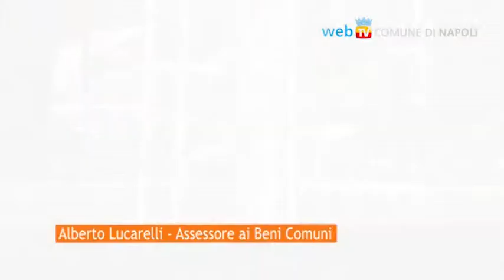Acqua Bene Comune, Napoli prima in Italia per la gestione pubblica dell'acqua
Con la presa d'atto da parte del Socio unico, il Comune di Napoli, della trasformazione di ARIN Spa (Azienda Risorse Idriche) in ABC (Acqua Bene Comune), Napoli diventa la prima città italiana ad attuare la gestione pubblica dell'acqua, nel rispetto della volontà espressa da 27 milioni di elettori con il referendum del 12 e 13 giugno 2011.
Con questo atto formale, che realizza concretamente uno dei principali punti del programma della Giunta de Magistris, si garantisce dunque la gestione partecipata delle servizio idrico integrato, attraverso la presenza di un comitato di sorveglianza e di un Consiglio di amministrazione che vede la partecipazione di utenti, lavoratori dell'azienda e rappresentanti di associazioni ambientaliste.